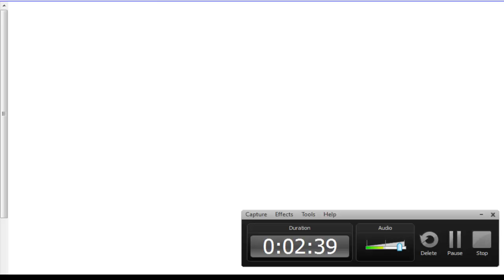H2 Samenvatting NOVA 4TL